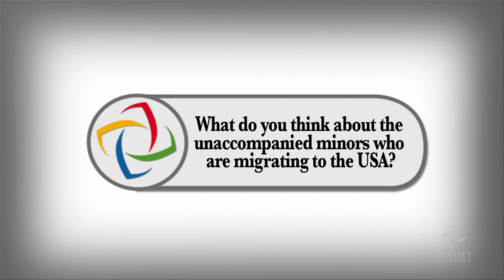ON The Street: The Immigration Crisis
This month, national attention has been focused on the southern border of the US, which has seen an influx of unaccompanied children from Central America.  Many are fleeing violence in their home countries.  According to the U.S. Department of Human Services, Administration for Children and Families, it is estimated that 60,000 unaccompanied minors will enter the US illegally in Fiscal Year 2014.  That is a dramatic uptick from Fiscal Year 2012 when the number was 13,625.  Odyssey asked people how they felt about the situation and the immigration system at large.